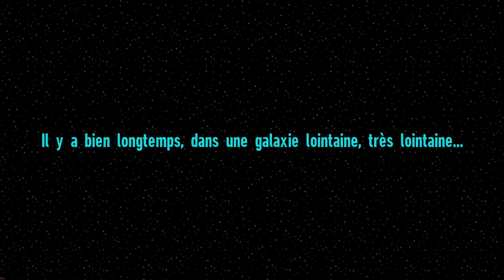Liveplay - Wii U - Angry Birds Star Wars